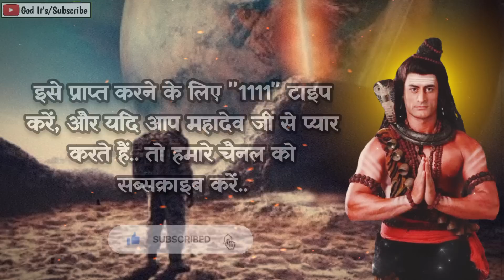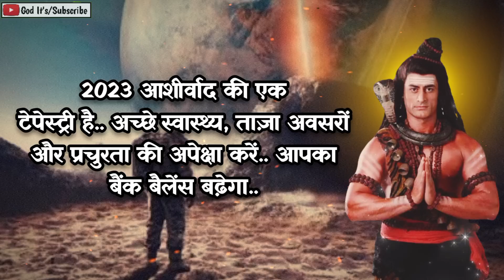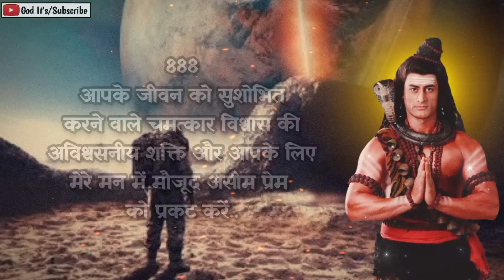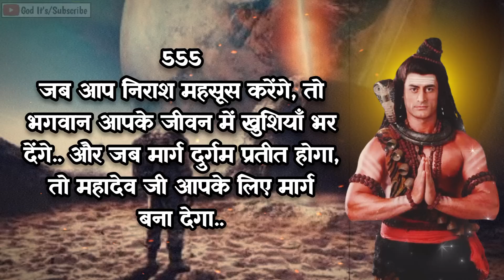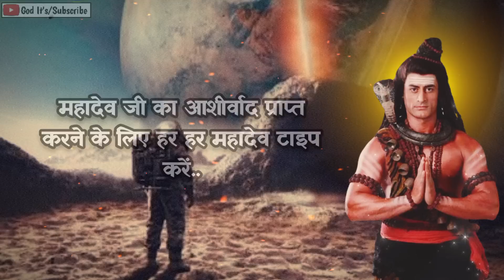888 🕉️Mahadev ji ka sandesh 🌈Someone from Heaven is Trying to Tell You About..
888 🕉️Mahadev ji ka sandesh 🌈Someone from Heaven is Trying to Tell You About..

888 🕉️Mahadev ji ka sandesh 🌈Tomorrow is the Most Shocking Day of your Life Because...

1111 🕉️Mahadev ji ka sandesh 🌈Mahadev ji has chosen you for this message today..

888 🕉️Mahadev ji ka sandesh 🌈This Video Is Specially Made By God For You..

888 🕉️Mahadev ji ka sandesh 🌈I Will Stop Helping You, If You...

888 🕉️Mahadev ji ka sandesh 🌈You Are About To Receive Unexpected Miracle Tomorrow...

888 🕉️Mahadev ji ka sandesh 🌈You will be shocked on 12 August 2023 because God...

This Video Includes All These Searches 👇
mahadev sandesh
shiv sandesh
sandesh
mahadev
shiv ji
mahadev message
mahakaal ka sandesh
mahadev status

You Question 👇
1111 ❤️maa lakshmi ka sandesh❤️ milan ki ghadi aa chuki hai
2222 ❤️maa kali ka sandesh❤️ kisi ko tumhara intezar hai
mahadev sandesh
444 ❤️maa adishakti ka sandesh❤️ wo tumhara sachha prem hai
5555 ❤️brahmand ka sandesh
universe ka sandesh